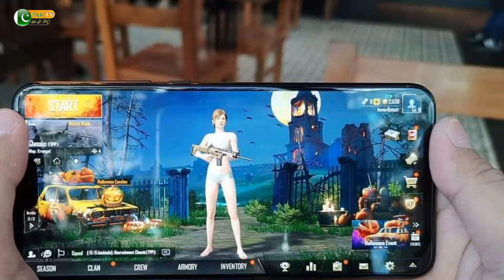PUBG Aur Tiktok Sa mana Karni Per Bethi na Apni Parents Ko Mardala | Lower Dir Chandol Gamber Waqya